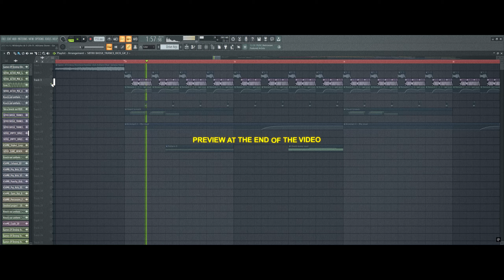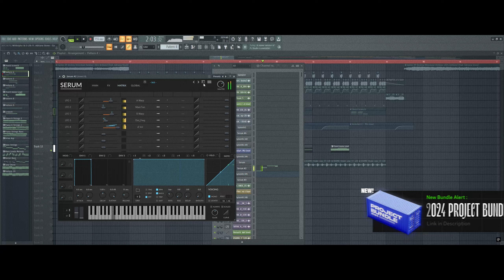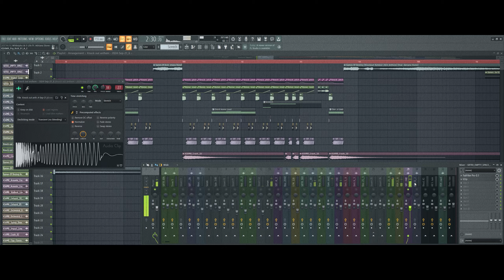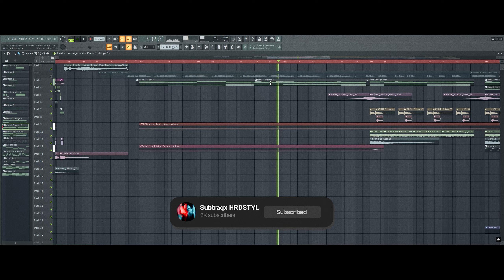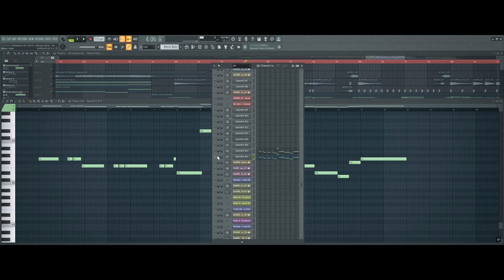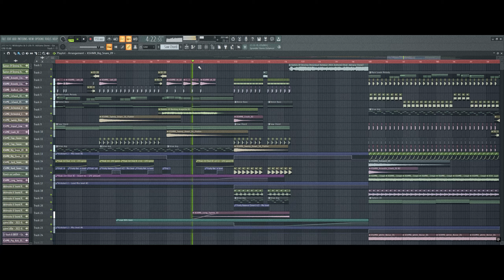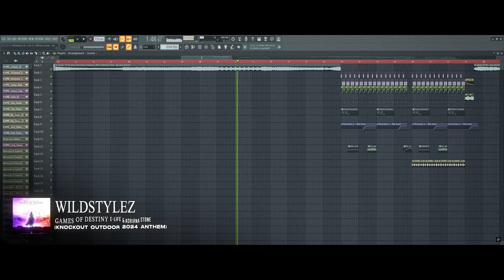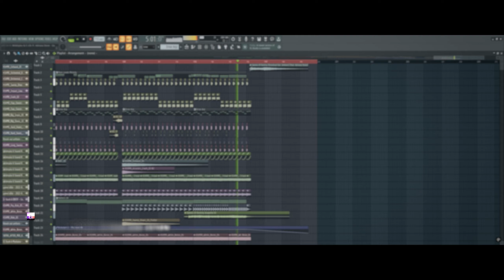How to make Hardstyle Anthem in fl Studio